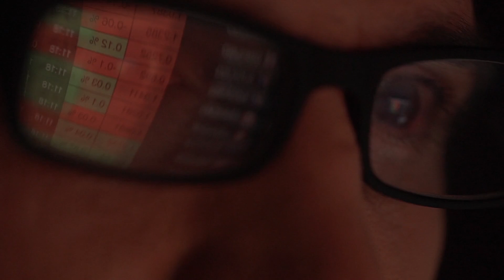Ethereum Constantinople Fork (Must See Ethereum News!)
The Ethereum Constantinople Fork is coming at some point in mid-January, and it will bring improvements to the Ethereum Virtual Machine (EVM) as well as delay the planned difficulty bomb. The contentious part of this fork is the Ethereum block reward reduction from 3 ETH to 2 ETH for miners. Let's discuss! Ahead of the Ethereum Serenity update that will bring eWASM, Casper proof of stake, and more, this Constantinople fork is setting the stage for the shift.

If you want to get in the cryptocurrency game, sign up for Coinbase with my referral
Sign up for Honeyminer here and start mining crypto for $$

⚙️**MY GEAR** ⚙️

Most often, I include links to products when I do product reviews, but I will never push a product I do not use myself and totally believe in! The commission I receive for clicks is directly reinvested into the creation of great content on this channel, and I thank you for your support.

The Ethereum Constantinople date is approaching, and if you want to know what to do, here is the deal! The Ethereum hard fork will not require action on your part unless you run a full node or a mining rig. The Constantinople hard fork is going to likely face no issues at all.